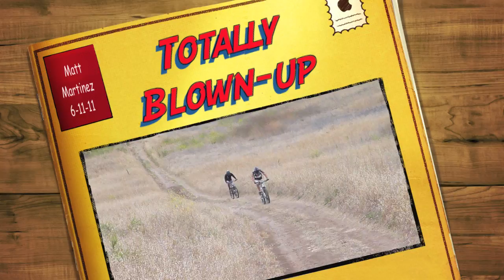Totally Blown-up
Getting blown-up on a bike ride is something all riders have dealt with before. Matt Martinez had a severe case on this 20 mile ride through Bommer Canyon and El Moro. Chalk it up to his full body cleansing diet he had undertaken a week earlier. No meat, sugar, salt or beer and your body fights back.